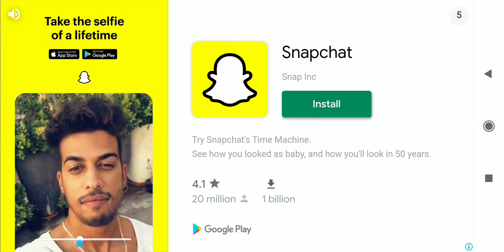building a railway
making rail way